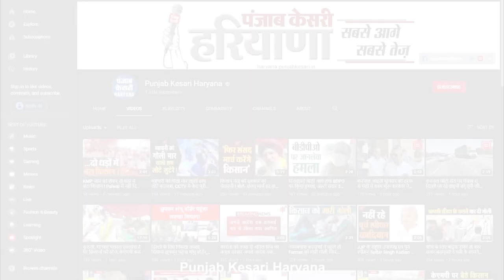धौज गांव में टॉपर बेटी ने फहराया तिरंगा, सरकारी स्कूल में धूमधाम से मनाया स्वतंत्रता दिवस